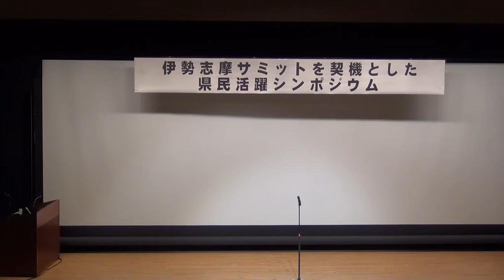開会挨拶（伊勢志摩サミットを契機とした県民活躍シンポジウム）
「伊勢志摩サミットを契機とした県民活躍シンポジウム」
　サミットの成果やレガシーを県民の皆様と共有し、サミットを契機として県民一人ひとりがアクティブ・シチズンとしてさらに活躍していただくきっかけとするために開催しました。
日時：平成２８年１１月２７日（日）１４：００～１６：１５
場所：三重県庁　講堂
主催：伊勢志摩サミット三重県民会議、三重県
　伊勢志摩サミット三重県民会議会長（三重県知事）
３　サミット活動報告
テーマ：「サミットを契機として 県民一人ひとりがさらに活躍するために」
　コーディネーター：石阪　督規　氏（埼玉大学基盤教育研究センター　教授）
　パネリスト：
　　田中 里沙　氏（事業構想大学院大学学長・教授、宣言会議取締役メディア・情報統括）
　　米山 哲司　氏（特定非営利活動法人　Mブリッジ　理事長）
　　尾崎 綾子　氏
　　坂井 真佐子　氏
　　鈴木 健一　氏（伊勢市長）

○関連情報
シンポジウム概要について
「伊勢志摩サミット三重県民宣言」について